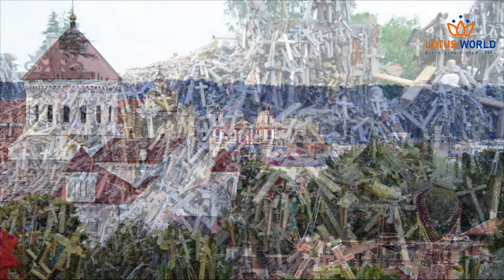Virtual Travel To Amazing Lithuania In 2020 🍵🍹🏖⛴⛵✈🔥🙂